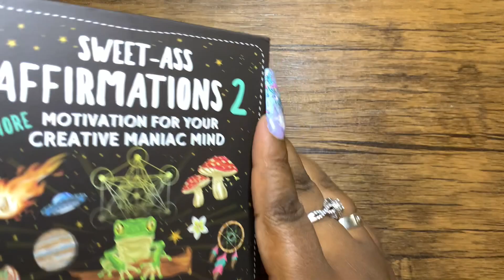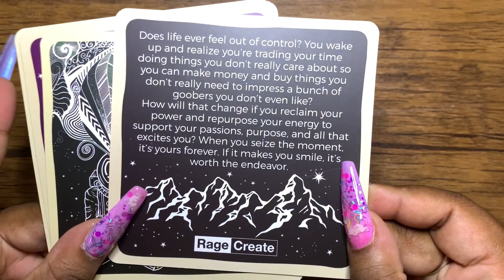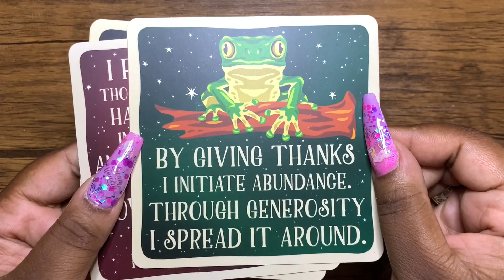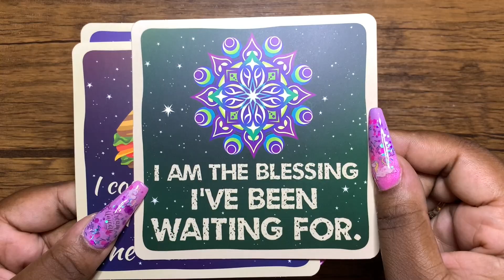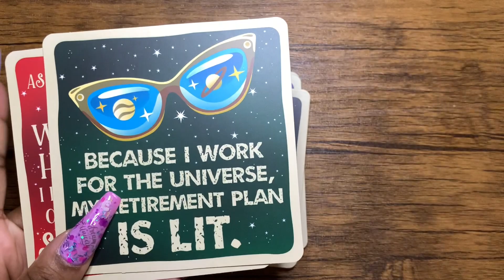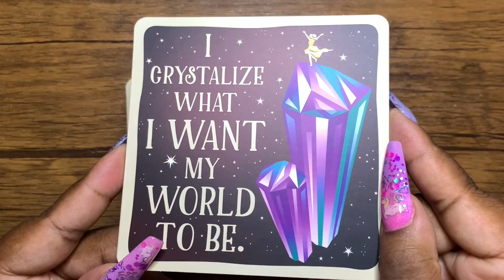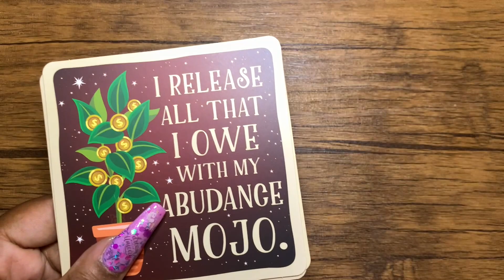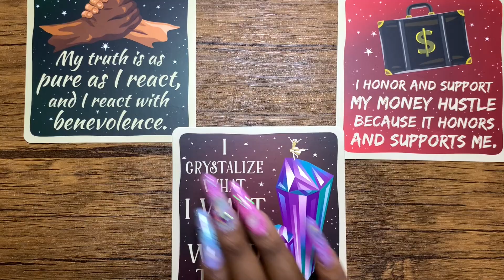Sweet-Ass Affirmations 2 Deck| Review & Flip Through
Get your Sweet-Ass Affirmations deck HERE!

10% of proceeds go the the Ryan Banks Academy

Listen to Ascended Thoughts podcast on